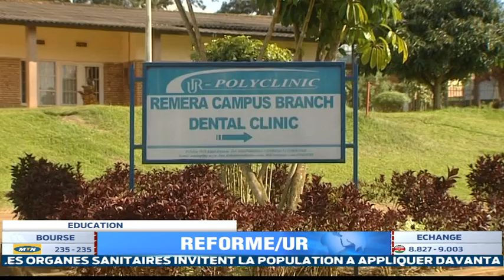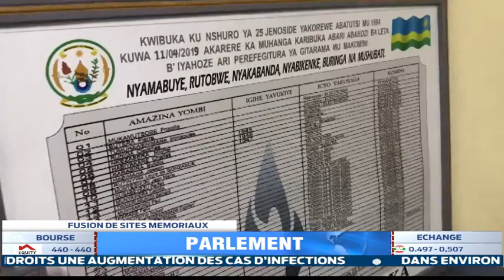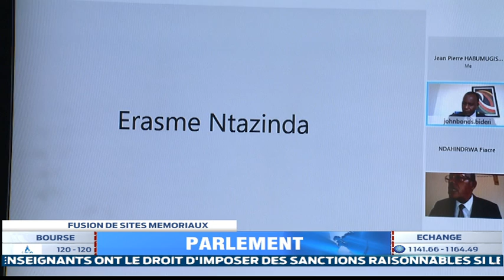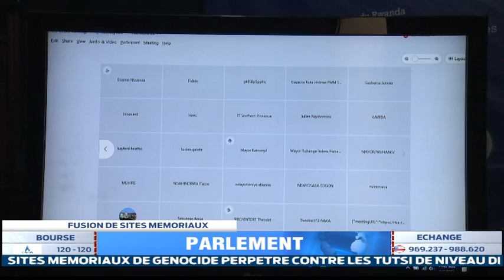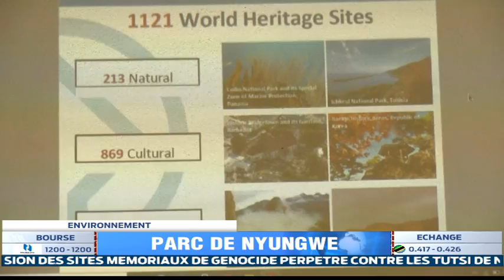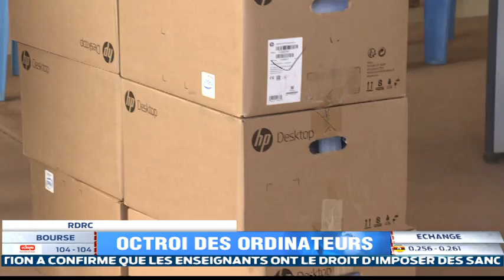LE JOURNAL: 09.06.2021